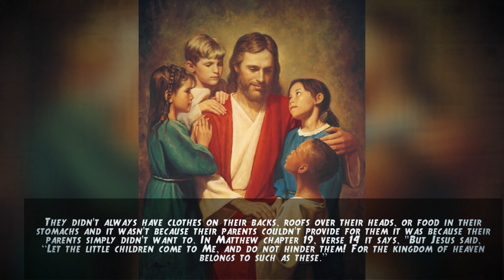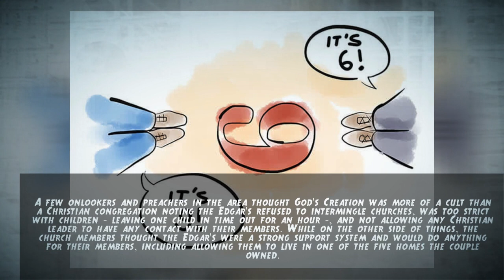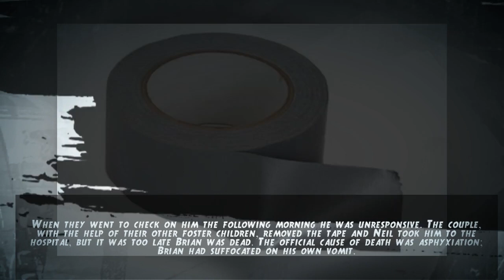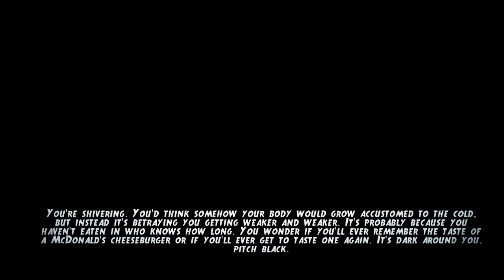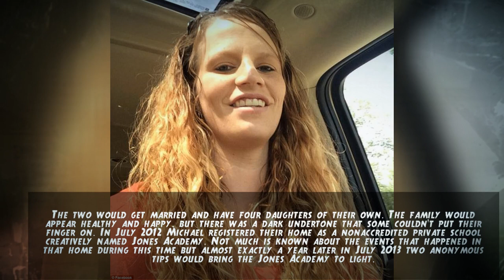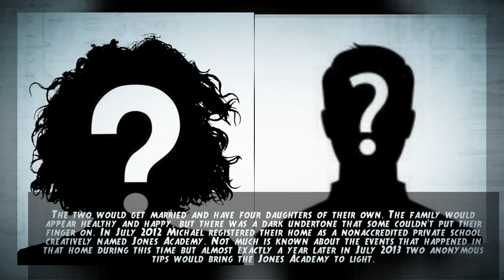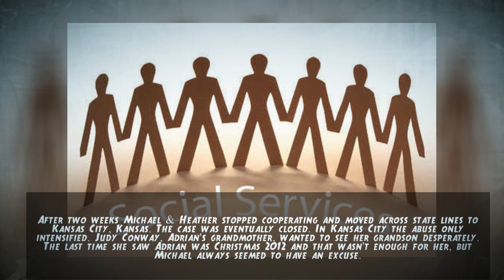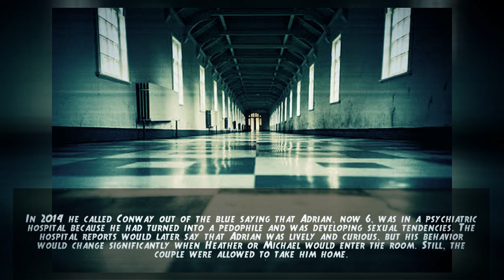Children Are Our Future: The Tale of Brian Edgar & Adrian Jones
True Crime Documentary 110: All Brian Edgar & Adrian Jones wanted was to be loved and cared for, but what they got was much more than any child should have to endure.

▷ Backing Track: Dj Jasty - 30 Seconds on the piano